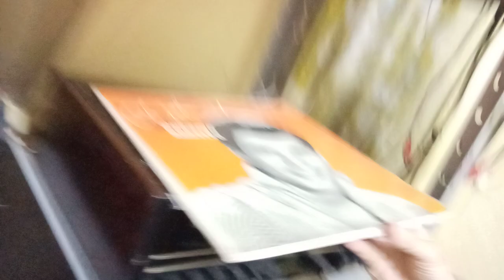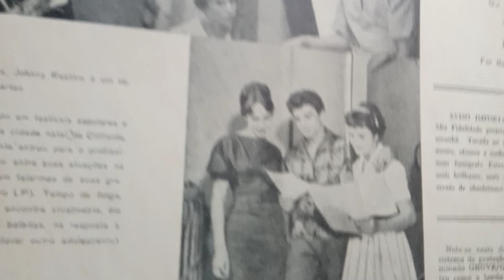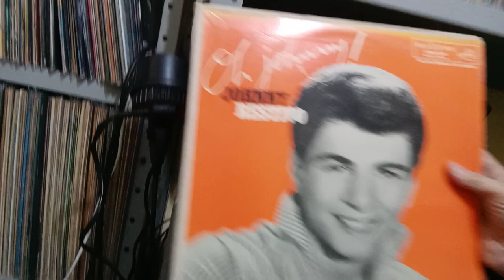Voltando aos anos 50, vamos ouvir o Johnny Restivo ?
Faixa " Dear Someone" do album Oh, Johnny ! de 1959 ( album nacional original)